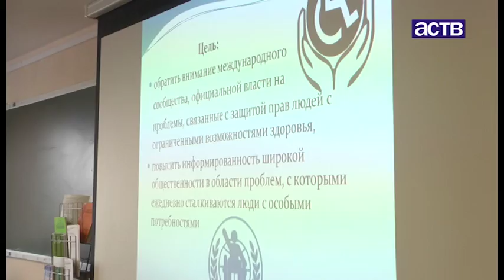В Сахалинском госуниверситете напомнили молодежи, что общение для инвалидов очень важно